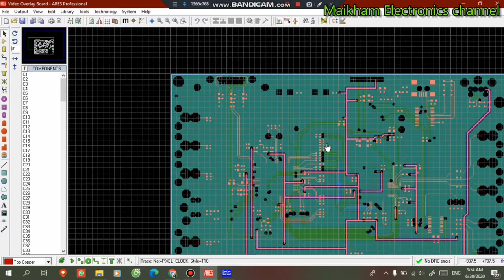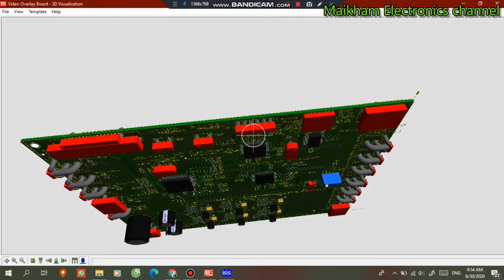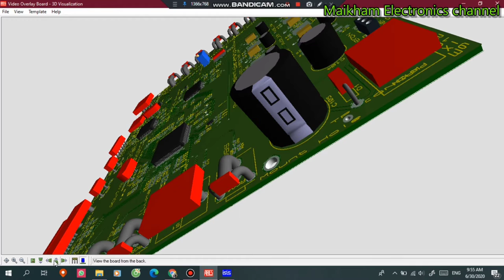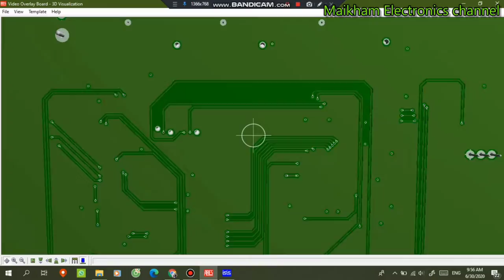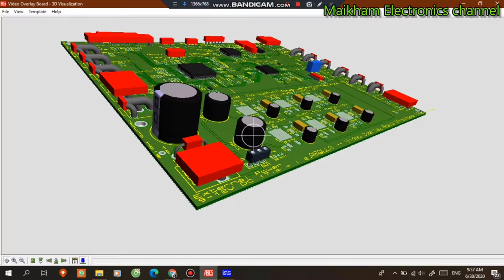Baord Electronic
This video is a Baord Electronic